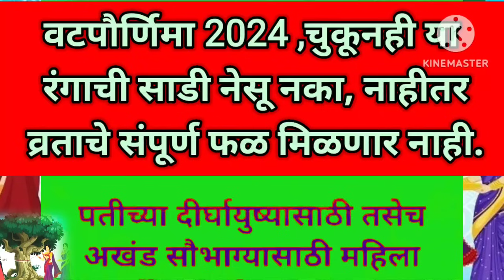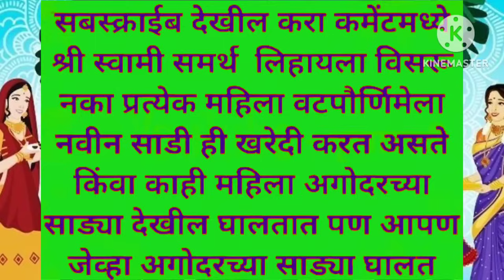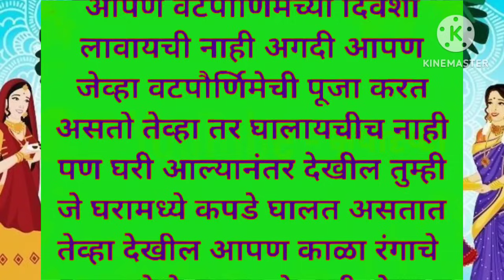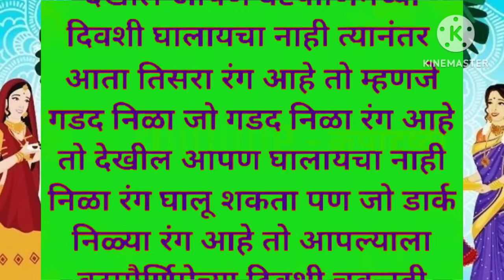वटपौर्णिमा २०२४.. चुकूनही या रंगाची साडी घालू नका पूजेचे फळ मिळणार नाही swami Samarth.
swamisamarth # swamiseva
...swamisamarth swami seva
..swamisamarth swamiseva # Swami
swamismarth
shreeswamismarth#swamiseva
swamiseva ..

swami
swamisamarth

swamisamarth swamiseva # स्वामी अनुभव
swamisamarth

swamisamarth
Swami samartha swamianubhav swamiseva upay #
swamiseva#